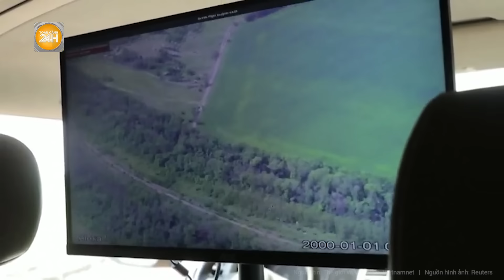Ukraine tuyên bố sản xuất thành công UAV có thể tấn công tầm xa đến 1.000 Km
Toàn cảnh 24h | Ukraine tuyên bố sản xuất thành công UAV có thể tấn công tầm xa đến 1.000 Km
Giám đốc điều hành tập đoàn quốc phòng lớn nhất Ukraine Ukroboronprom, ông Herman Smetanin, ngày 30/6 cho biết nước này đã thành công trong việc phát triển và đưa vào sản xuất hàng loạt thiết bị bay không người lái (UAV) tấn công tầm xa. Chương trình này được thực hiện chỉ trong một thời gian ngắn.